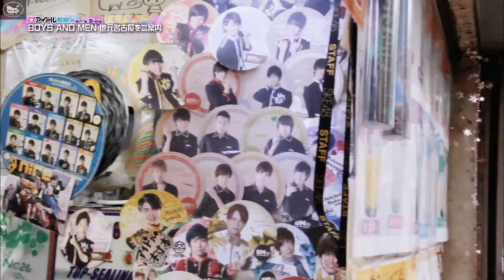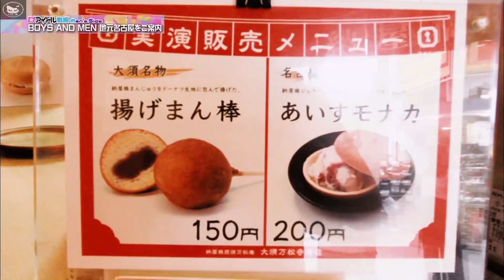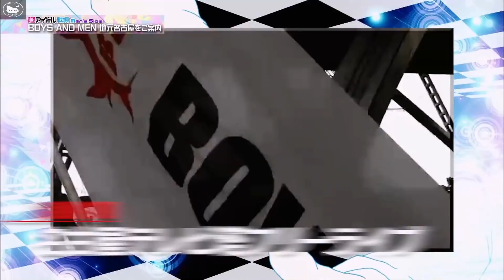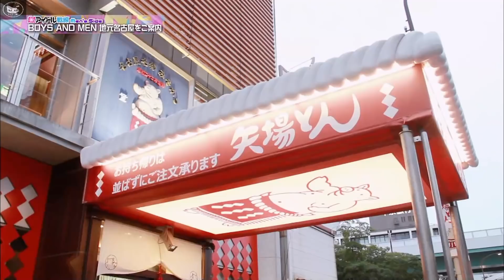05/10/2561 BOYS AND MEN ทามุ+เคนจัง พาเที่ยว OSU